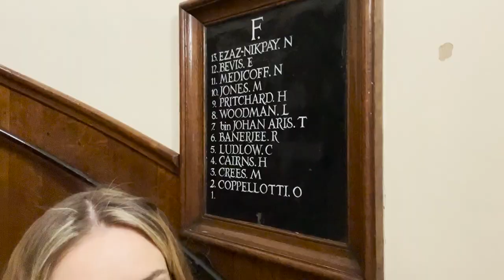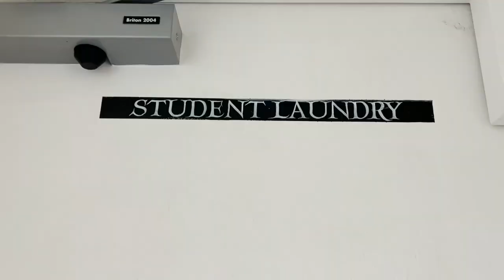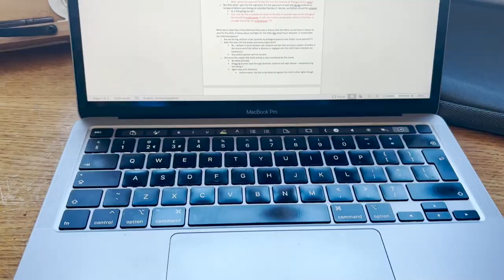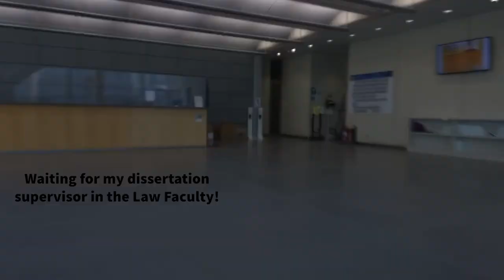Day in the Life of a CAMBRIDGE LAW STUDENT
Ellie (3rd year Law) takes us with her on a day in her life! From lectures to laundry, societies to spin class, Ellie shows us an inside look at life at Cambridge.